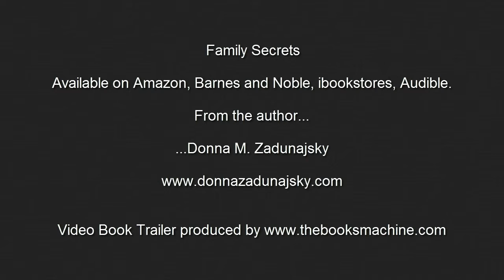The Books Machine | Family Secrets by Donna M. Zadunajsky - Video Book Trailer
The Books Machine : Video Book Trailer of Family Secrets, a powerful mystery novel written by Donna M. Zadunajsky.